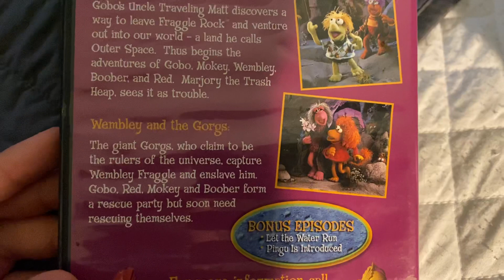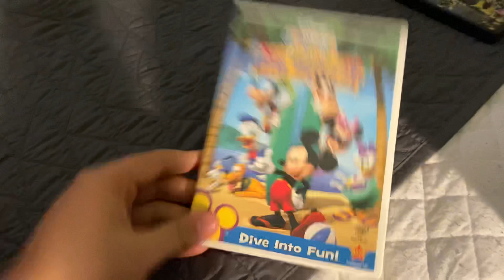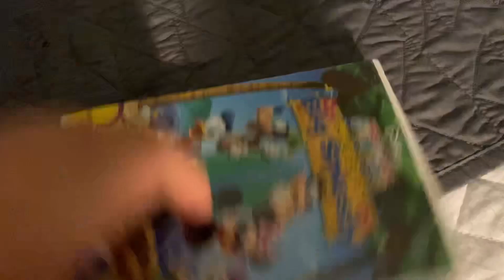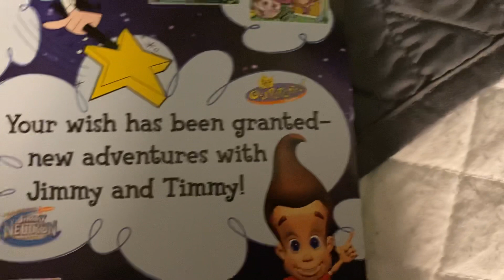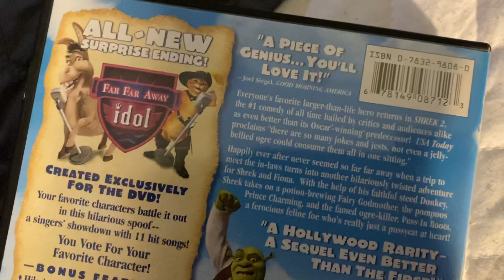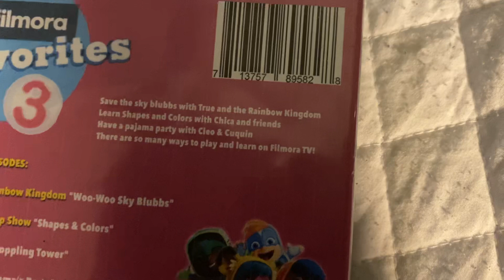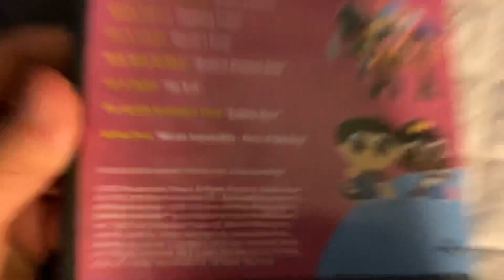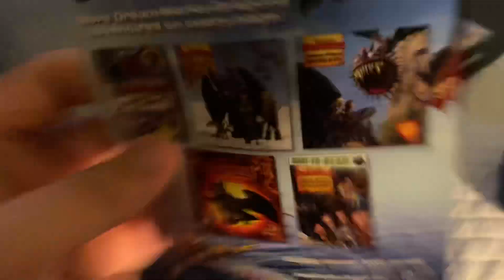DVD/Blu-Ray Update - 1/16/2022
5 DVDs 📀:
- Fraggle Rock: Where It All Began 2004 DVD
- Mickey Mouse Clubhouse: Mickey’s Big Splash 2009 DVD
- Jimmy Neutron: Attack Of The Twonkeys 2004 DVD
- Shrek 2 2004 DVD
- Filmora Favorites: Volume 3 2022 DVD

1 Blu-Ray:
- How To Train Your Dragon 2 2014 Blu-Ray